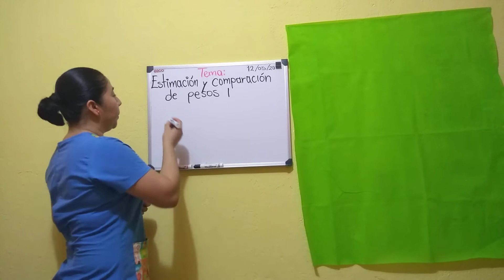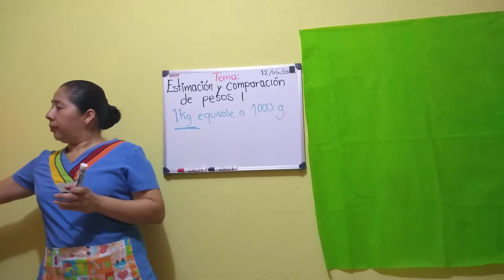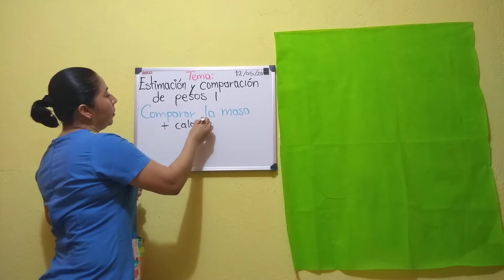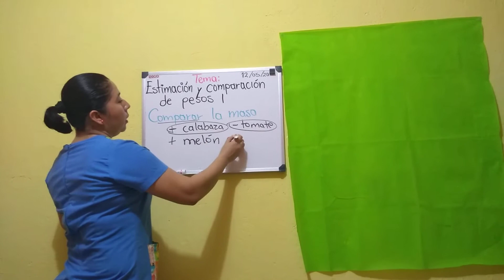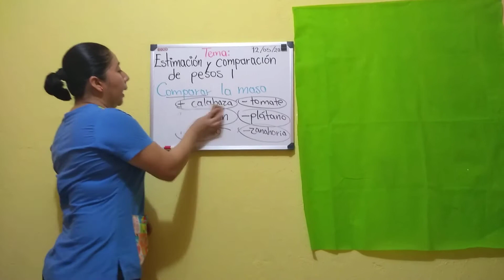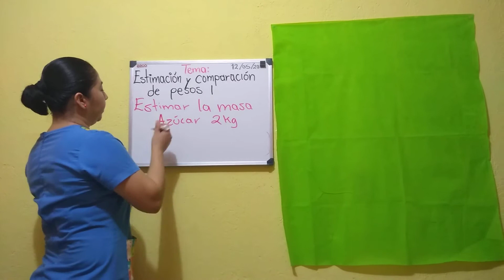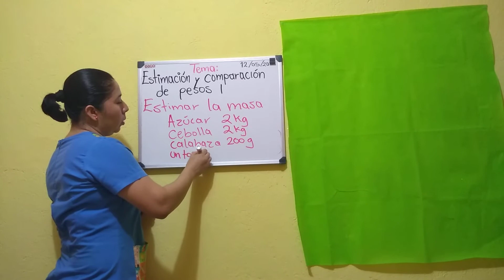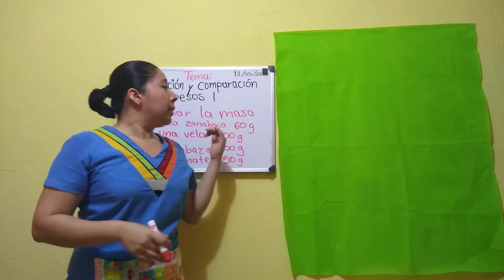3ro Primaria - Matemáticas: Estimación y comparación de pesos II